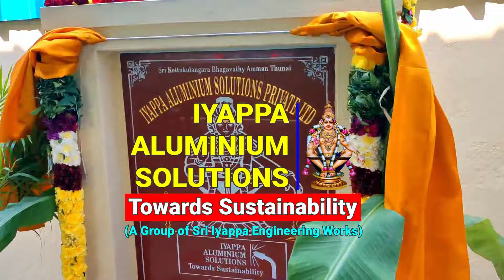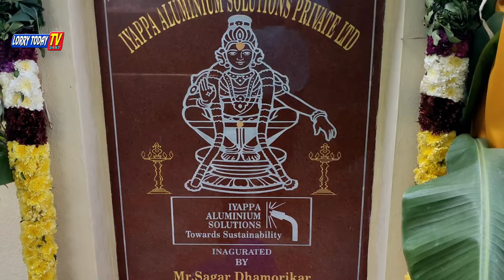சங்ககிரியில் லாரிகளுக்கு 4 டன் எடை குறைவா பாடி கட்ட முடியுமா ? அப்போ 4 டன் லோடு அதிகமா ஏத்தலாமே?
சங்ககிரியில் ஐயப்பா அலுமினியம் சொல்யூஷன்ஸ் திறப்பு விழா நிகழ்வுகளின் தொகுப்புகள்
IYAPPA ALUMINIUM  SOLUTIONS - Towards Sustainability
(A Group of Sri Iyappa Engineering Works)
S.f.no 441/2b2a Vazhakuttai Vaikuntham Sankari Salem, Tamil Nadu, 637103 India